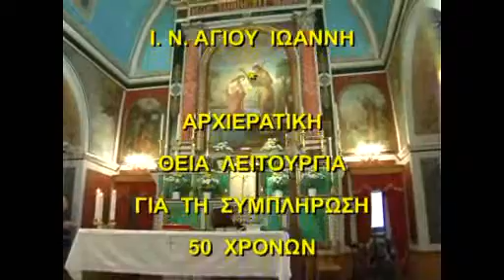GreekCatholics.gr 50 Χρόνια Μοναχικής Ζωής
50 Χρόνια Μοναχικής Ζωής του π. Στεφάνου Αρμακόλλα Φραγκισκανού Καπουτσίνου